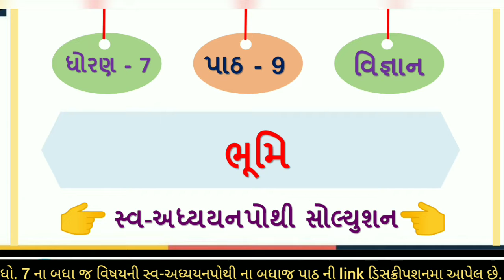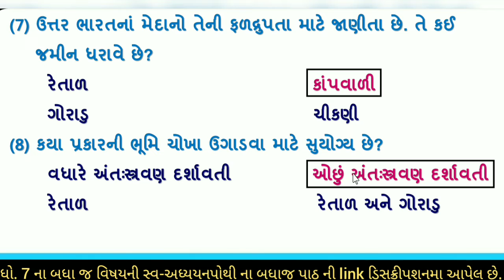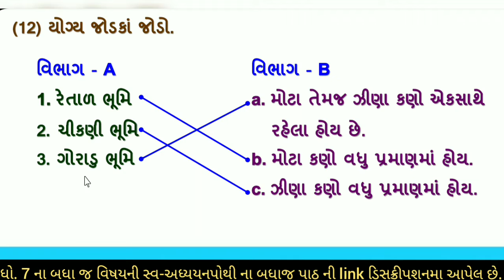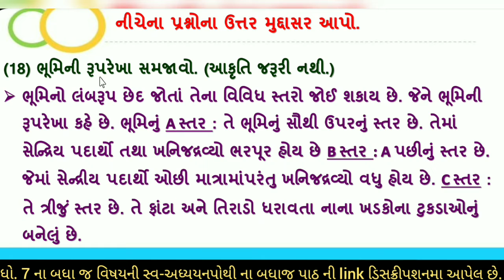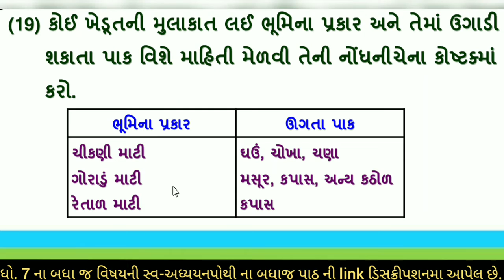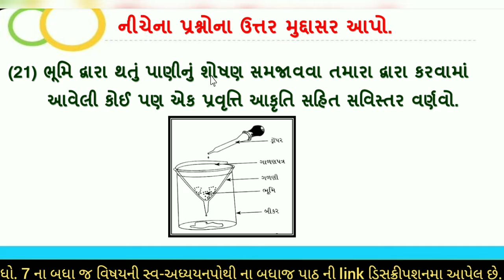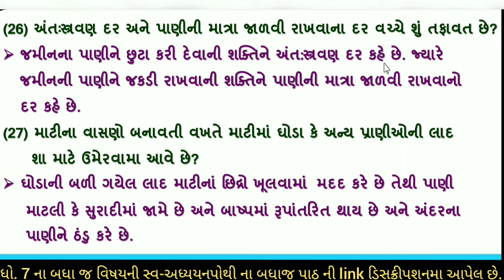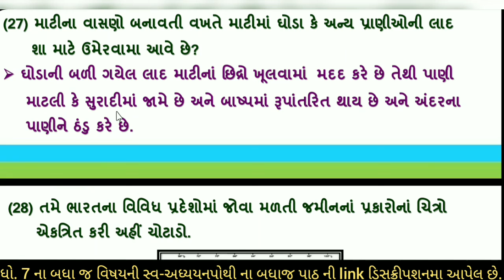dhoran 7 vigyan swadhyay pothi -std 7 science swadhyay pothi ch 9-ધોરણ 7 વિજ્ઞાન સ્વાધ્યાયપોથી પાઠ 9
dhoran 7 science ch 9 swadhyay pothi | Std 7 Science swadhyay pothi ch 9 | std 7 Vigyan swadhya pothi - dhoran 7 vigyan swadhyay pothi -std 7 science swadhyay pothi ch 9 - ધોરણ 7 વિજ્ઞાન સ્વાધ્યાયપોથી પાઠ 9 swa adhyayan pothi - swa adhyayanpothi science